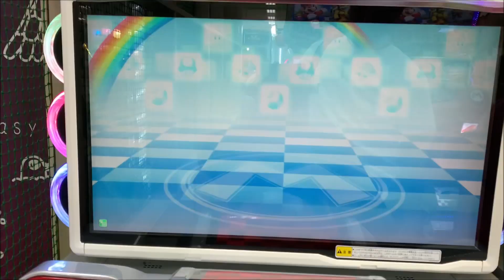【028】Mario Kart マリオカートを5歳児がいざ勝負